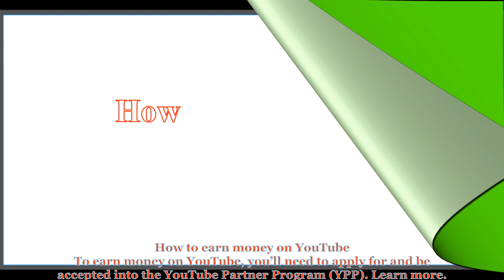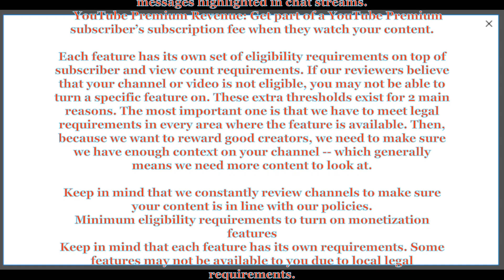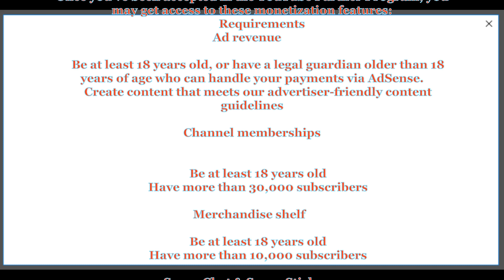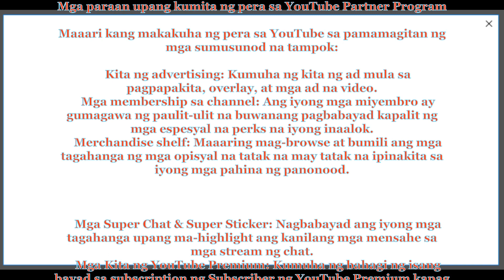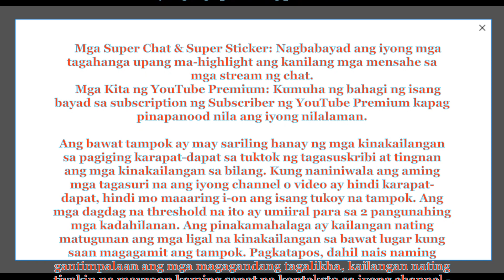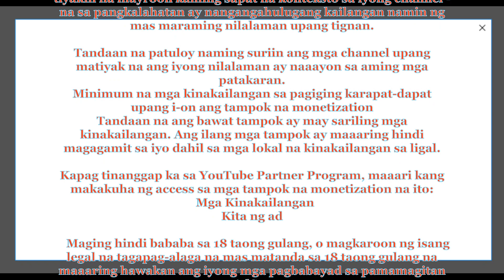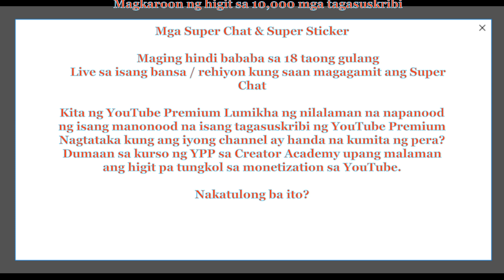How to earn money on YouTube 2020 w/Narrator English, and Translated to Tagalog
How To Enable Monetization on YouTube Channel, Sep by Step Guide using one of my actual YouTube channel account to easy to follow.

Please add my 2 more YouTube Account and My Family Fun Time & More